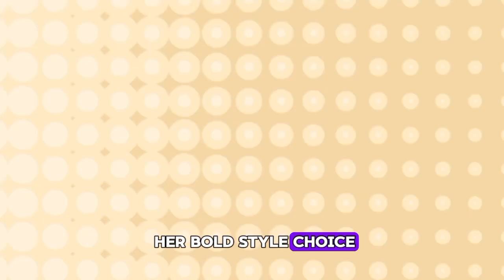Taylor Swift Arrives to Support Travis Kelce at Chiefs Game in Thigh-High Red Boots and Short-Shorts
Taylor Swift Stuns at NFL Kickoff Game Supporting Travis Kelce | Chiefs vs Ravens 2024

Taylor Swift made a show-stopping appearance at Arrowhead Stadium on September 5, 2024, to support Travis Kelce and the Kansas City Chiefs as they faced off against the Baltimore Ravens during the highly anticipated NFL Kickoff Game! Swift turned heads in thigh-high red boots and short-shorts, fully embracing the Chiefs’ iconic colors. This is Taylor's first NFL appearance this season, fueling even more rumors about her relationship with Travis Kelce.

Currently on a break from her record-breaking Eras Tour, Taylor has been enjoying some downtime after wrapping up the European leg. From spending a relaxing weekend at her Rhode Island mansion with close friends like Gigi Hadid, Blake Lively, and Ryan Reynolds, to now cheering on the Chiefs, Swift is living her best life before resuming her tour next month.

Join us as we dive into Taylor Swift's unforgettable NFL debut, her connection with Travis Kelce, and how she's balancing her time between music and making major moves in the sports world!